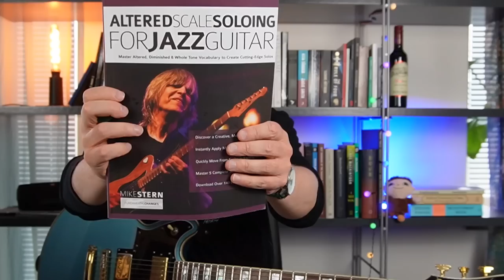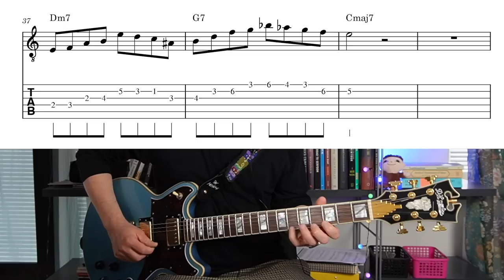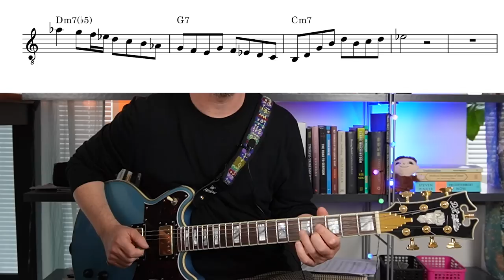The Mike Stern Jazz Guitar Book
Time codes:
2:17 the altered scale
19:45 Mixo b2 b6
25:55 half whole scale
30:01 Whole tone

The guitar is a D'angelico Deluxe Brighton